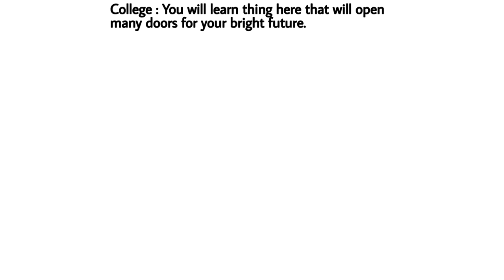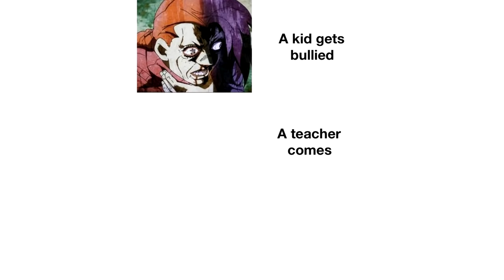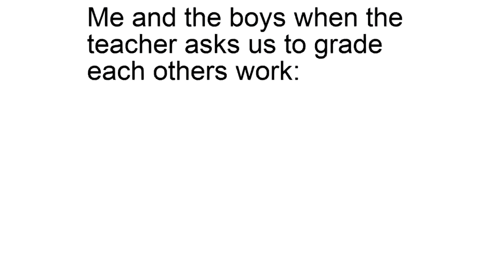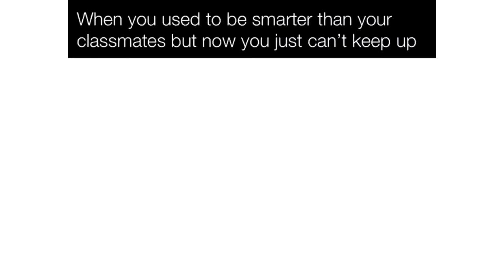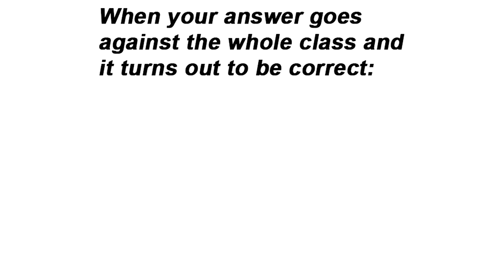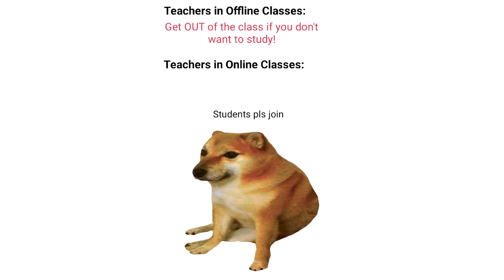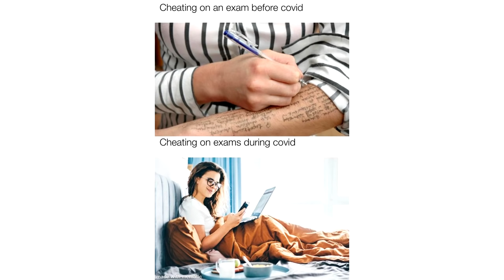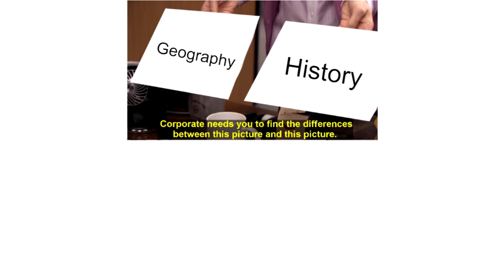Memes Of Your School